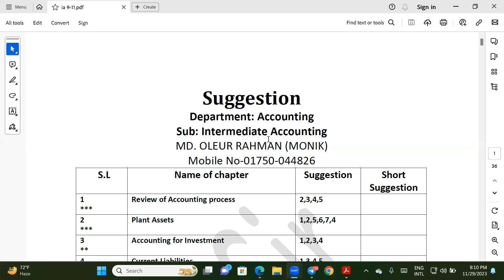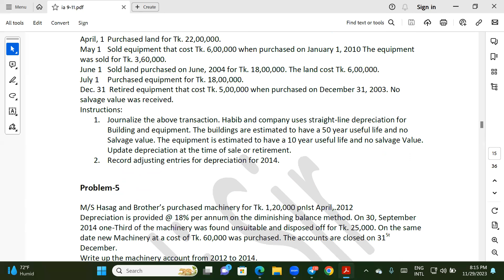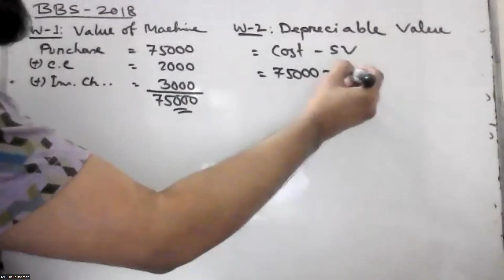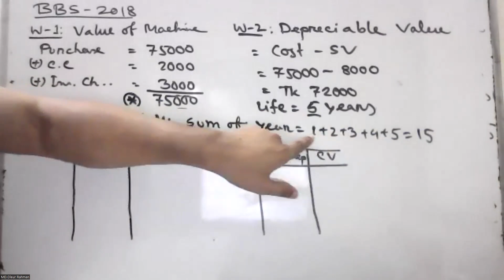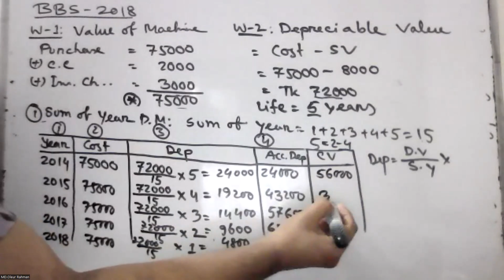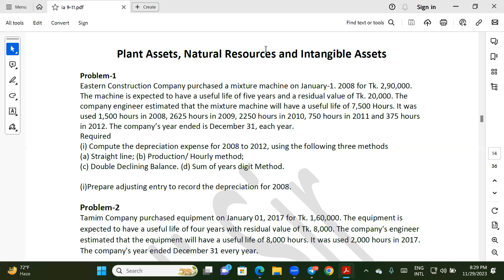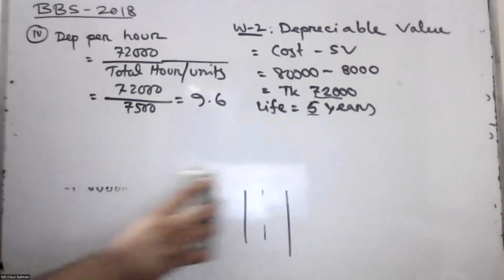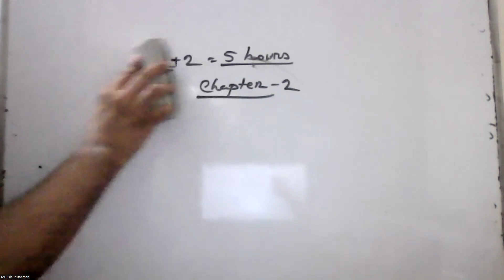Intermediate Accounting ( Chapter 2)